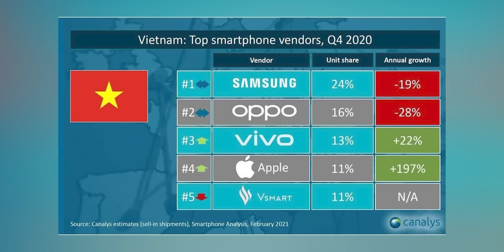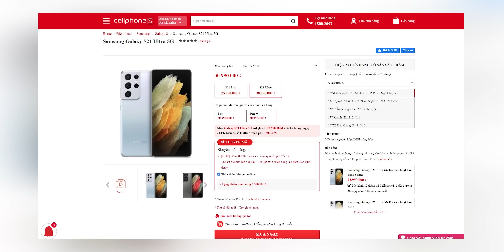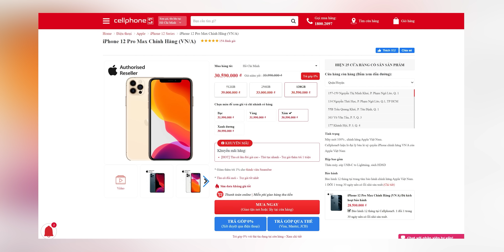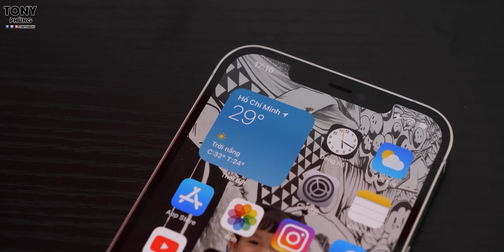Mình không thể tin nổi Apple có thể làm được điều này tại Việt Nam!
iPhone chính hãng VN/A giá tốt, nhiều ưu đãi, bảo hành yên tâm, tham khảo ngay tại CellphoneS để có ưu đãi tốt nhất